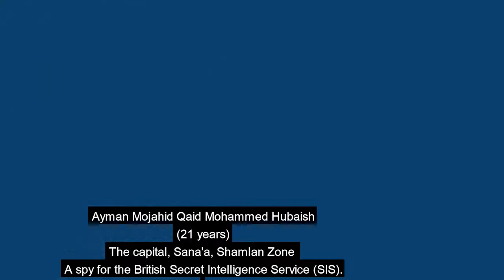Confessions of British MI6 Spies in Yemen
From NTFO, 2 March 2021.

'While international voices are calling for an urgent stop of the war on Yemen, which violates the rules of international law, the UN Charter, resolutions, recommendations, and the UN calls for an immediate end to this futile war that has caused the worst humanitarian catastrophe in the world for the dear Yemeni people, the roles of some countries pretending to promote the values and principles of international law for human rights and international humanitarian law are exposed clearly. The foremost among these countries is the British government, which is competing to obtain the first and direct role in participating and supporting this unjust war. To illustrate this direct role of the British government in the war on Yemen, this report documents the situation with voice and video of a group of agents recruited by British Secret intelligence Service (SIS) as field agents to monitor civilian names and locations by reporting coordinates for striking Yemen's capabilities and killing innocent civilians, as indicated by impartial reports of the United Nations, its organizations and other international non-governmental organizations (NGOs).

'Although observers know well the British direct involvement in the war on Yemen, these facts have shocked a large segment of the Yemeni people, especially those who were duped by the British government's seemingly pro-human rights slogans, which in reality contradict the growing international position calling for stopping the Yemeni bloodshed.

'The Yemeni people hope that the honest and free people of the world will stand against this British role and urge it to actively and seriously engage with international stances calling for an end to the war on Yemen.'